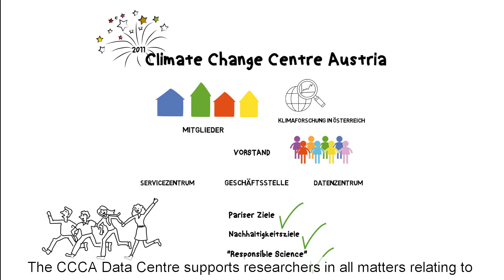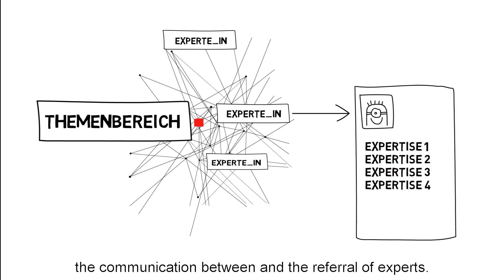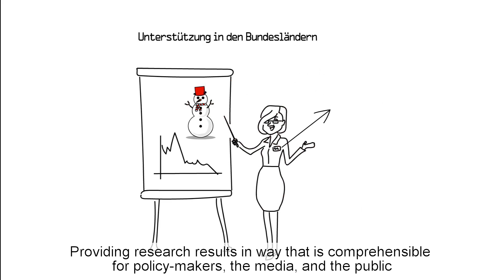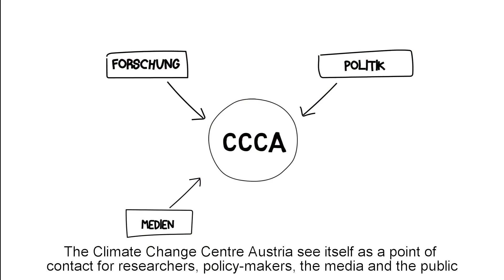CCCA -Climate Change Centre Austria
The Climate Change Centre Austria – CCCA was founded in Vienna on 18 July 2011. The CCCA is a contact point for researchers, politicians, the media, and the public for all questions concerning climate research in Austria. Thus, the CCCA promotes a sustainable climate dialog.

The term “climate research” encompasses the scientific examination of climate change, its physical, political, economic, cultural and social causes, the consequences of climate change for society, the economy and the environment, climate mitigation and adaptation strategies and identification of vulnerabilities and capacities.

Produziert von NexxaCon IT-Consulting GmbH
Gestaltet von Sabine Tschürtz
Stimmen: Sandrien Stangl, Stefan Vejda, Robert Hartbauer
Sounds: Freesound.org, Eigenproduktionen NexxaCon